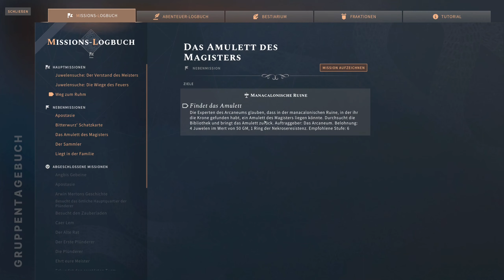Abklappern von Außenposten [Sidequests]; Multiplayer Solasta - Krone des Magisters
Hallo zusammen,
ein neues Abenteuer erwartet uns. Folgt in die tiefen von Solasta, eine Pen&Paper Verkörperung von

Viel Spaß!